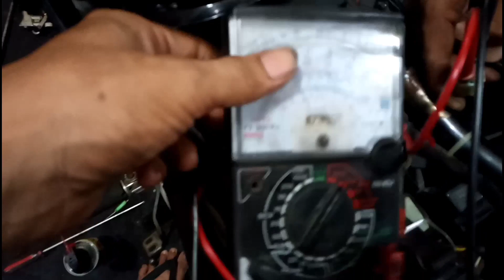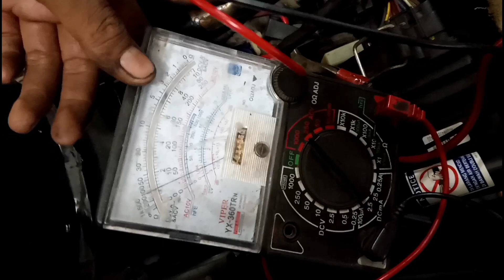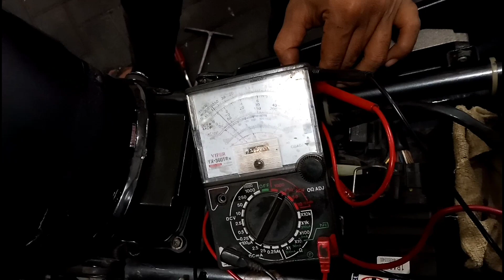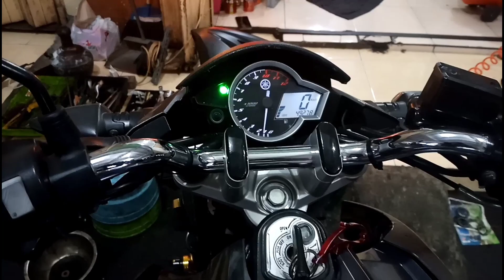Chek spull dan kiprok VIXION NEW